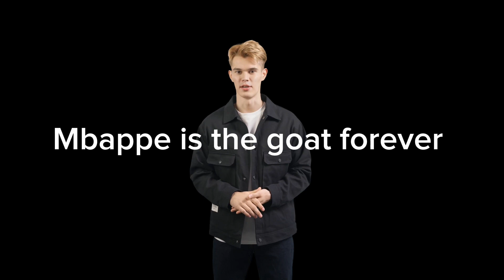MBAPPE THE GOAT HALAAND THE WORST